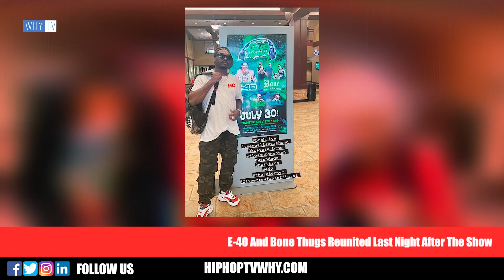E-40 And Bone Thugs Reunited Last Night After The Show 'Flesh N Bone Shooting New Music Video'